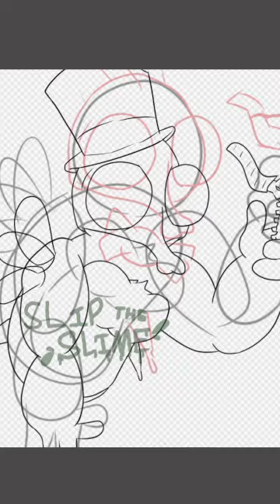Drawing a Gorilla Every Day - #318: Wil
"318"! In American date format, 03/18 is my birthday!